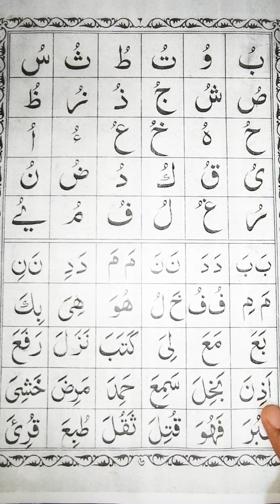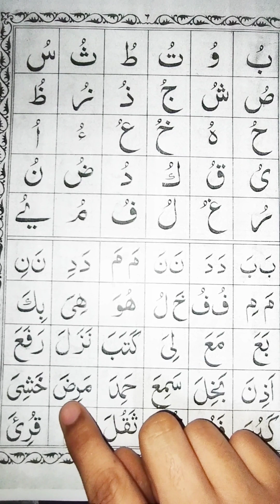নূরানী পদ্ধতিতে কুরআন শিক্ষা পাঠ ৭